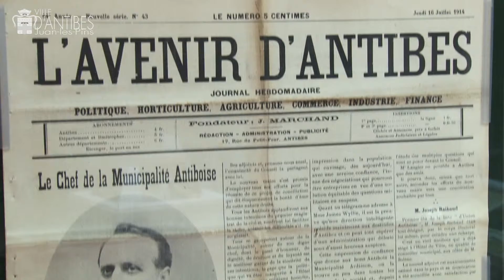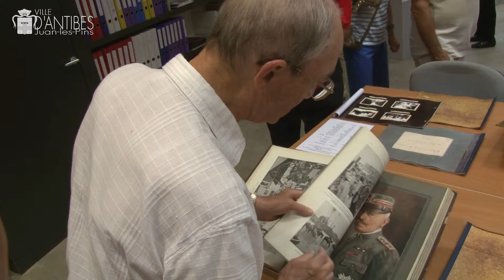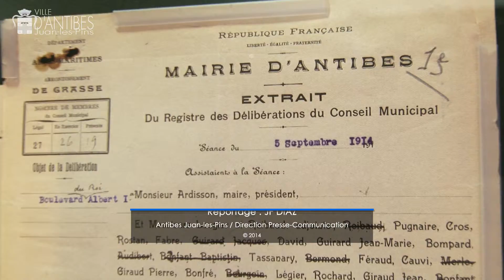L'exposition de 14-18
aux Archives Municipales d'Antibes
C'est jusqu'au 28 novembre 2014